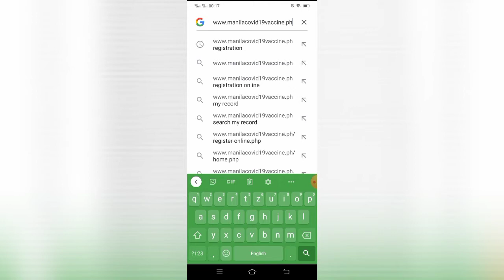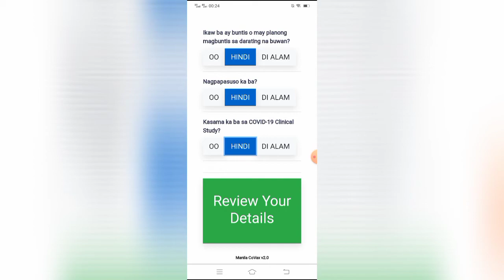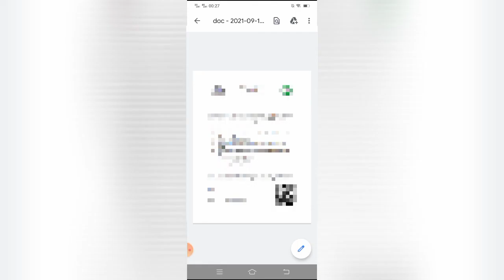Covid19 Vaccine Registration for 12 to 17 years old